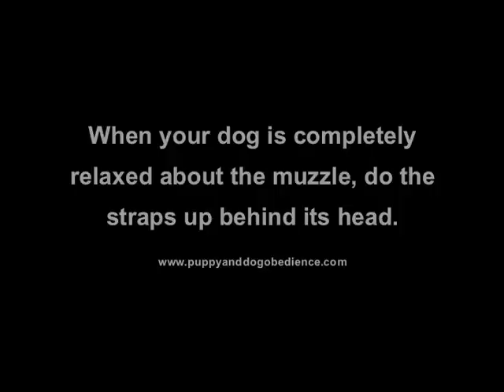Dog Muzzle Training - How to muzzle a dog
Muzzle training a dog. A step by step guide to how to put a muzzle on a dog